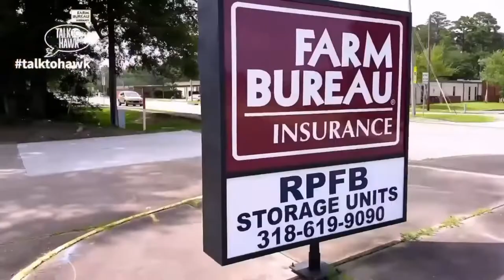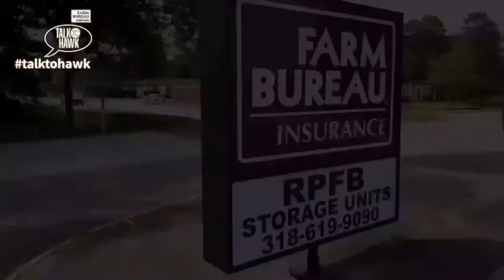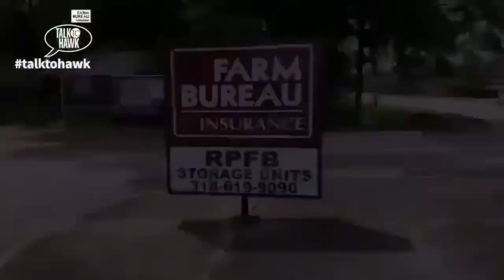Menard Eagles Baseball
#8 Div III Holy Savior Menard Eagles welcome the #5 Class 3A Iowa Yellow Jackets to The Nest for a matchup at 6:00 pm. Join us as we broadcast LIVE Wednesday, April 6th.